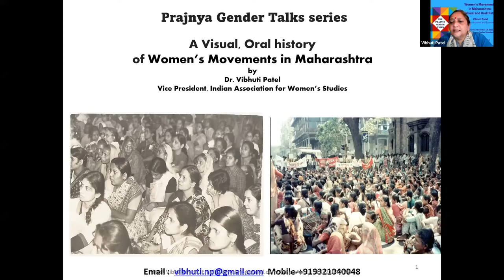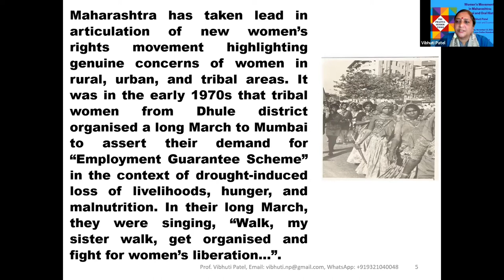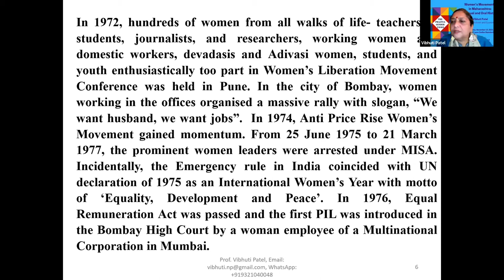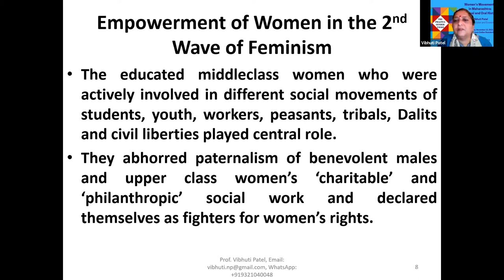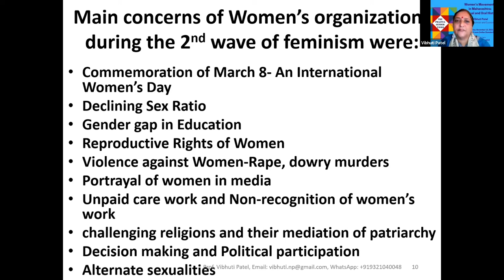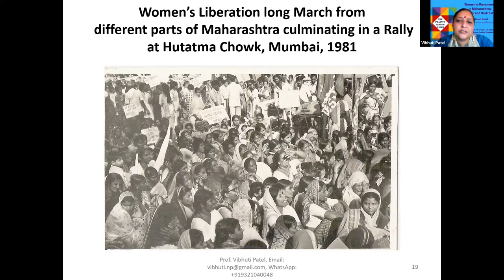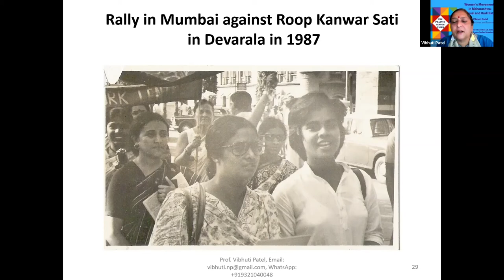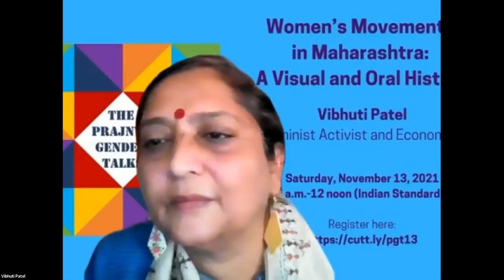Prajnya Gender Talks || November 2021 || Vibhuti Patel: Women’s Movements in Maharashtra: A History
PRAJNYA GENDER TALKS
presents

Women's Movements in Maharashtra: A Visual and Oral History

By

Dr. Vibhuti Patel

10:30 a.m. to 12 p.m. IST

About the presentation:
Maharashtra has taken lead in articulation of the new women’s rights movement highlighting genuine concerns of women in rural, urban, and tribal areas. It was in the early 1970s that tribal women from Dhule district organised a long March to Mumbai to assert their demand for “Employment Guarantee Scheme” in the context of drought-induced loss of livelihoods, hunger, and malnutrition. In their long March, they were singing, “Walk, my sister walk, get organised and fight for women’s liberation…”. In 1972, hundreds of women from all walks of life- teachers & students, journalists, and researchers, working women and domestic workers, devadasis and Adivasi women, students, and youth enthusiastically too part in Women’s Liberation Movement Conference was held in Pune. In the city of Bombay, women working in the offices organised a massive rally with the slogan, “We want husbands, we want jobs”.  In 1974, the Anti Price Rise Women’s Movement gained momentum. From 25 June 1975 to 21 March 1977, the prominent women leaders were arrested under MISA. Incidentally, the Emergency rule in India coincided with the UN declaration of 1975 as an International Women’s Year with the motto of ‘Equality, Development and Peace’. In 1976, the Equal Remuneration Act was passed and the first PIL was introduced in the Bombay High Court by a woman employee of a Multinational Corporation in Mumbai. The post-Emergency period was marked by emergence and proliferation of new special interest groups of women writers, students, scholars, journalists, employees, officers, workers both under the banners of socialist and left political parties as well as autonomous women’s groups. They forged a united front on specific issues and jointly commemorated March 8, International Women’s Day as an act of solidarity and sisterhood that symbolised women’s strength. In 1980, in response to the Supreme Court’s misogynist judgement on a gang rape of teenage tribal girl, Mathura of Chandrapur District in Maharashtra, the first collective action began from Mumbai and Forum Against Rape was formed. Main concerns of women’s organizations during the 2nd wave of feminism were declining sex ratio, gender gap in education, reproductive rights of women, violence against women-rape, dowry murders, portrayal of women in media, unpaid care work and non-recognition of women’s work, challenging religions and their mediation of patriarchy, decision making and political participation, alternate sexualities.

About the speaker:
Vibhuti Patel has been active in the women’s rights movement since the early 1970s. She superannuated from TISS, Mumbai on 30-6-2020. Vibhuti Patel worked at Advanced Centre for Women's Studies, School of Development Studies, Tata Institute of Social Sciences from 1-7-2017 to 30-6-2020 after her superannuation from SNDT Women's University, Mumbai on 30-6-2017. Currently she is Vice-President of Indian Association for Women’s Studies and Expert Committee member of School of Gender and Development Studies, IGNOU, Delhi.

Vibhuti Patel is a Ph.D. degree-holder in Economics, University of Mumbai. She was awarded a Visiting Fellowship to the London School of Economics and Political Science from the Association of Commonwealth Universities, UK in 1992-93. Over the last 40 years, he has authored and co-authored 12 books; edited and co-edited 9 books and contributed over 100 papers as chapters in various books edited by others. She has also authored and co-authored 34 research monographs and reports. Her research papers, comments, commentaries, and reviews have been published in the national as well as international academic journals.

She had prepared a base paper on “Gender” for Mumbai Human Development Report (2010), Maharashtra Human Development Report (2012) and MMRDA Human Development Report (2012) for Government of Maharashtra. She contributed 3 chapters for an Expert Committee Report on Socioeconomic Status of Muslims in Maharashtra for Maharashtra State Minority Commission, Government of Maharashtra, 2013. As an Expert Committee member of the Working Group on Discrimination against Women and Girls of United Nations Human Rights Council, she contributed to prepare a Report on Women's Human Rights in Changing World of Work, 2020.